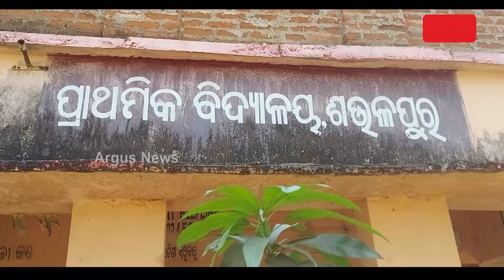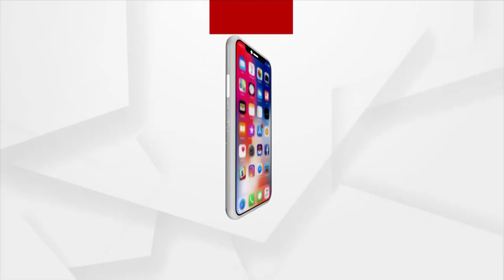School Left With No Electricity In Subarnapur